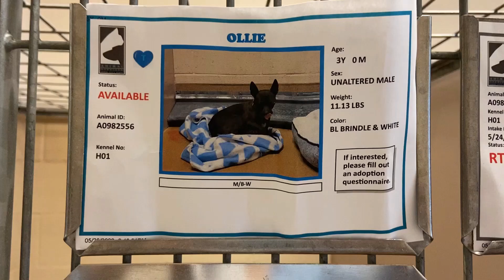Ollie: 3y black male chi